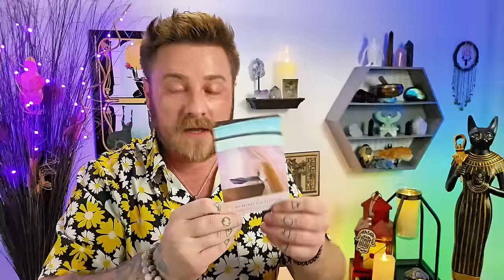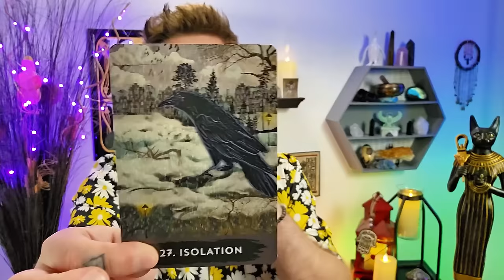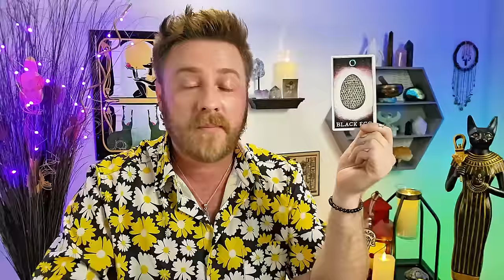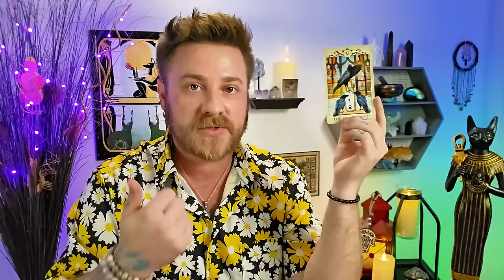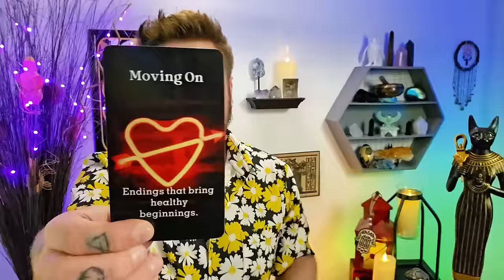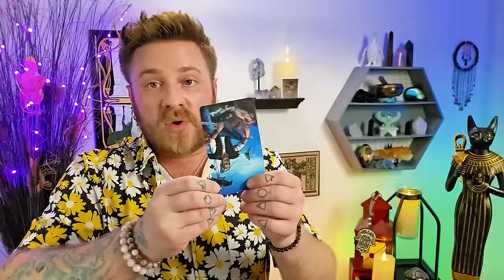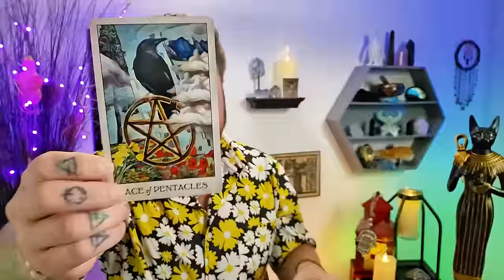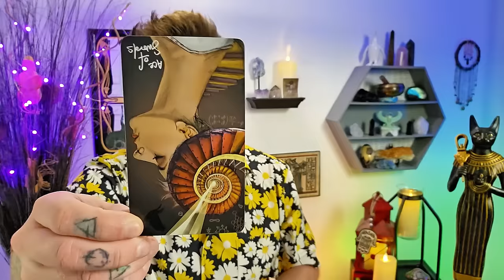Capricorn, You Will Not Be Silenced Again. Which Wound? The WITCH Wound. YOU CAN DO THIS!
GRAB YOUR INDIVIDUAL SIGNATURE DEEP DIVE READING HERE:
"Protection From Wrath"

Decks used:
8 Bit Fantasy Tarot: Etsy

capricorn tarot tarotreading Capricorn Sun, Capricorn rising, Capricorn ascendant, Capricorn moon, Capricorn Venus, Capricorn North Node